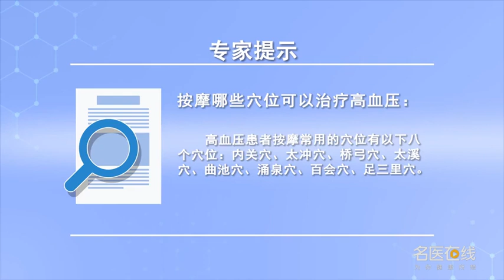按摩哪些穴位可以治疗高血压 郭泉滢 河南省中医药研究院附属医院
可以治疗高血压的按摩穴位有以下八个穴位：1、保健穴，可以改变血管的收缩和舒张，不只是调整血压或对多种心脏病均有保健作用。2、太冲穴是肝经的穴位和内关穴配合使用，调整血压效果最好，尤其是因为血压高，引起的头痛、头晕或者耳鸣。3、按摩桥弓穴，对急性高血压，引起的头疼、眼睛胀疼等效果特别好。4、太溪穴是肾经的原穴，能够激发调动身体的原动力，脾肾主气血，所以对高血压产生调理的作用。5、曲池穴是大肠经的合穴，有清热解表，疏经通络的作用，临床上常用于配合治疗高血压。6、涌泉穴，在现代常用于治疗休克、高血压等疾病也是急救穴位之一，一般是使用药物敷穴位效果最佳。7百会穴可以疏风散邪，主治头痛，因此高血压患者可以按摩此穴，来缓解高血压带来的头痛症状。8、足三里穴常用于，对肠胃功能的调养，它能燥化脾湿、健脾和胃，但是现在也常用于高血压疾病的治疗。

Which acupoints can be massaged to treat hypertension
There are eight massage points that can treat hypertension: 1. Health care points, It can change the contraction and relaxation of blood vessels, It can not only adjust blood pressure or have health care effect on many kinds of heart diseases. 2. Taichong Point is the point of liver meridian and Neiguan point, The effect of adjusting blood pressure is the best, Especially because of high blood pressure, A headache, dizziness, or tinnitus. 3. Massage Qiaogong point, For acute hypertension, Caused by headache, eye swelling pain and other effects are particularly good. 4. Taixi point is the original point of kidney meridian, It can stimulate the motivation of the body, The spleen and kidney control Qi and blood, So it can regulate hypertension. 5. Quchi point is the combined point of large intestine meridian, There are heat clearing and heat relieving tables, The function of dredging channels and collaterals, Clinically, it is often used in combination with the treatment of hypertension. 6. Yongquan cave, In modern times, it is often used to treat shock, hypertension and other diseases, Generally, the effect of acupoint application with medicine is the best. Baihui acupoint can disperse wind and evil, For headache, Therefore, patients with hypertension can massage this point, To relieve the headache caused by high blood pressure. 8. Zusanli point is often used, The regulation of gastrointestinal function, It can dry the spleen, strengthen the spleen and stomach, But now it is also commonly used in the treatment of hypertension.